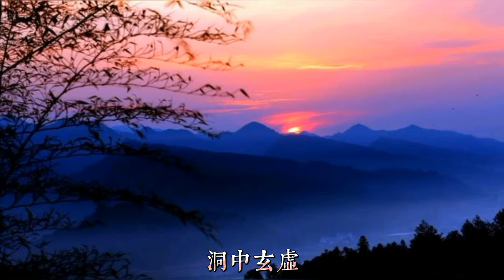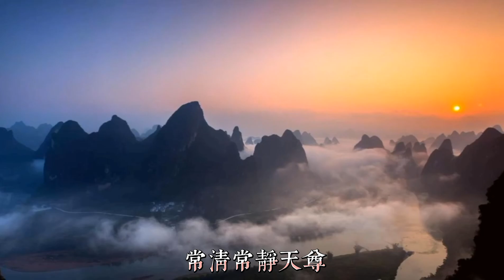道教音乐丨清净身心，正气充满，邪障消除